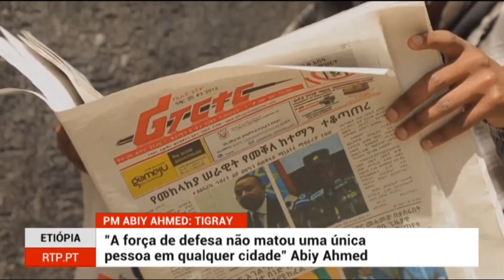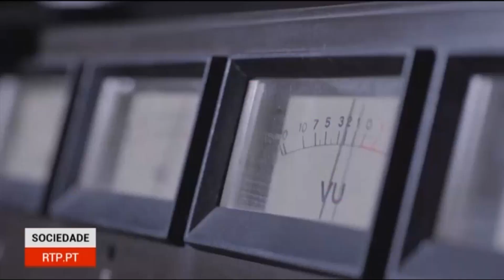Zoom África - Edição de Terça-Feira com Isabel Costa Silva , TV RTP 01/12/2020